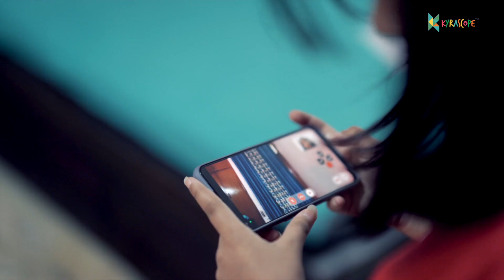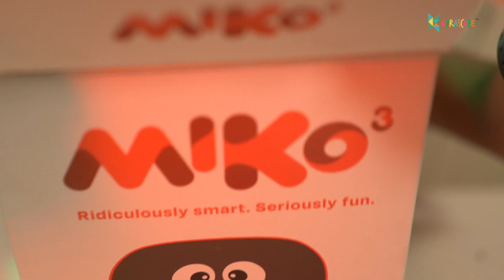Miko 3, is an AI-powered robotic companion built to make kids smarter :Kyrascope Toy Reviews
Now learning is made super fun with the AI-powered Miko 3 robot. From Coding to STEM, games to puzzles, dance & songs, no wonder everyone's talking about the smartest robot ever! The Miko 3!

Kyrascope Toy reviews is a safe and family-friendly kid channel for people of all ages. ☆☆